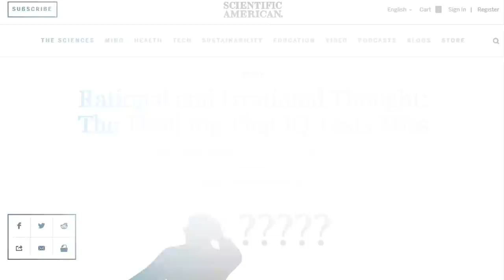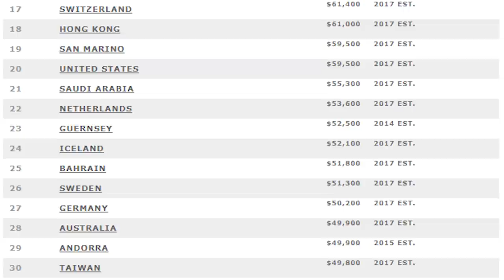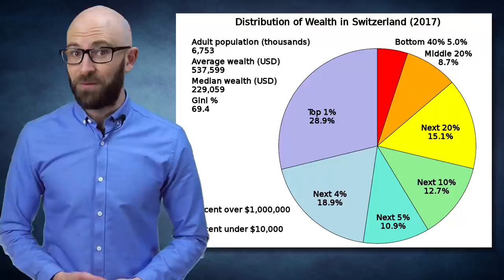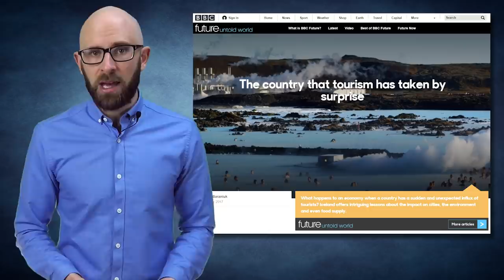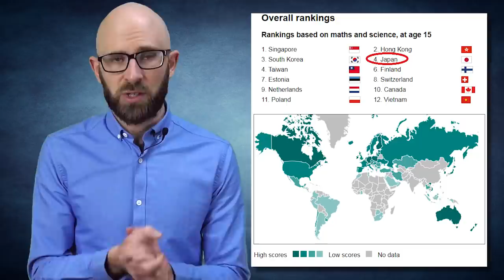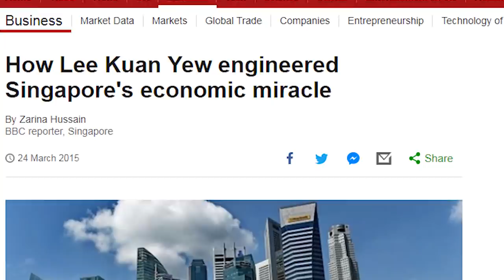What Are the Smartest Countries in the World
Imagine the world is a high school. You’ve got the big, jock countries like Australia, South Africa, and the USA. You’ve got the self-consciously old-fashioned intellectuals like Britain and France, and then you’ve got the cool kids everyone wants to hang out with (yeah, Italy, we’re looking at you). But what about the brainboxes? Who in our analogy are the nerds spending their spare time in the science labs while the other countries are learning to smooch and bum smokes?

Coming up:

10. Austria (average IQ: 100)
9. Switzerland (average IQ: 101)
8. Mongolia (average IQ: 101)
7. Iceland (average IQ: 101)
6. Italy (average IQ: 102)
5. Taiwan (average IQ: 104)
4. China (average IQ: 105)
3. Japan (average IQ: 105)
2. South Korea (average IQ: 106)
1. Singapore (average IQ:108)